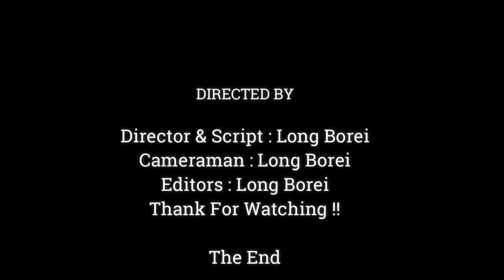PITY POOR BABY ANYA NEVER EASY TO DRINK CAUSE MOM ALWAYS PULL HAIR OUT,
Dear all Value Visitor, This Videos We Want To Show You About ,PITY POOR BABY ANYA NEVER EASY TO DRINK CAUSE MOM ALWAYS PULL HAIR  OUT,